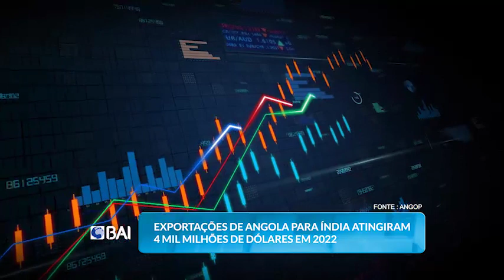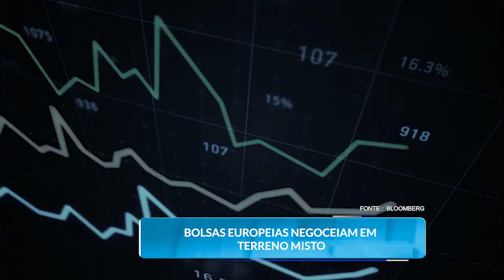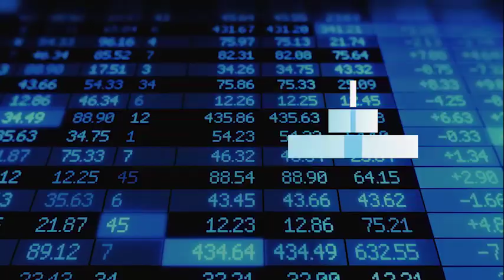Mercados ao Minuto BAI: 16 de Maio de 2023 (BAI)